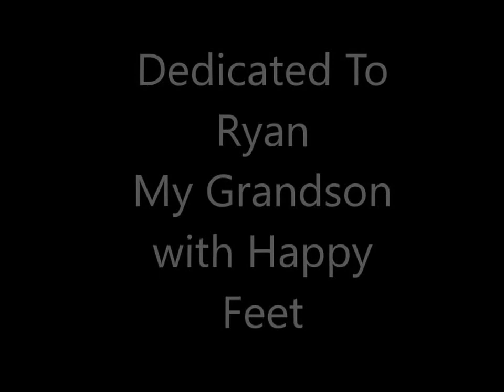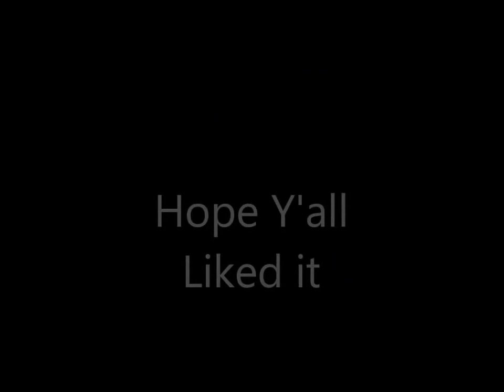Dean Martin Happy Feet Starring Ryan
Dean Martin ‎– Happy Feet / Bye, Bye Blackbird
Purple Label: Capitol Records ‎– 1052
Format: Shellac, 10", 78 RPM, Single, Mono
Released: 05 Jun 1950
Genre: Jazz, Pop
A: Happy Feet
Composers Roy Ross and Al Still Man
Based on “Miles Shoes Jingle”
Paul Weston and Orchestra
Dedicated to my Grandson Ryan

B: Bye Bye Blackbird
Composers Ray Henderson – Matt Dixon

Bye Bye Blackbird is a song published in 1926 by the American composer Ray Henderson and lyricist Mort Dixon. It is considered a popular standard and was first recorded by Sam Lanin's Dance Orchestra in March 1926,  followed by Nick Lucas and Gene Austin the same year.

Dean Martin (born Dino Paul Crocetti; June 7, 1917 – December 25, 1995) was an Italian-American singer, actor, comedian, and film producer. One of the most popular and enduring American entertainers of the mid-20th century, Martin was nicknamed the "King of Cool" for his seemingly effortless charisma and self-assurance.
Steve Mc Queen Also had the same Nickname